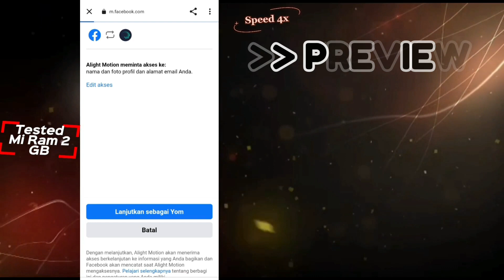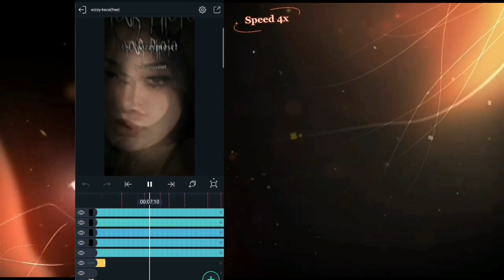Alight Motion Terbaru 2024 versi 5.2.70 | Am Terbaru Terbaik 2024 | V 5.2.70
alight motion pro mod apk, alight motion mod apk, alight motion pro mod, alight motion pro,